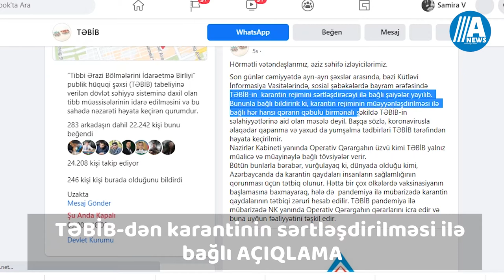Xəbər anı: Ata Abdullayevin həbsi təsdiqləndi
Ata Abdullayevin həbsi təsdiqləndi
TƏBİB-dən karantinin sərtləşdirilməsi ilə bağlı AÇIQLAMA
Media və qeyri-hökumət təşkilatlarının nümayəndələrindən ibarət böyük qrup Ağdama gedib